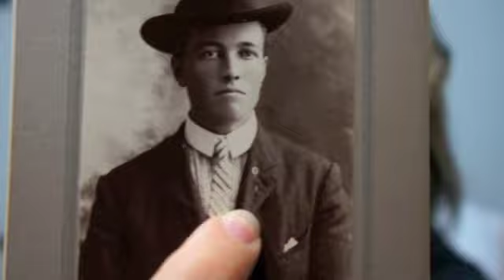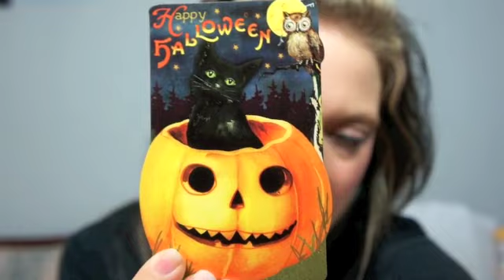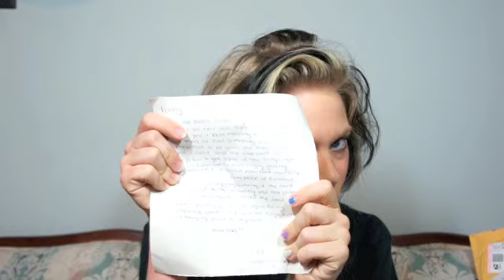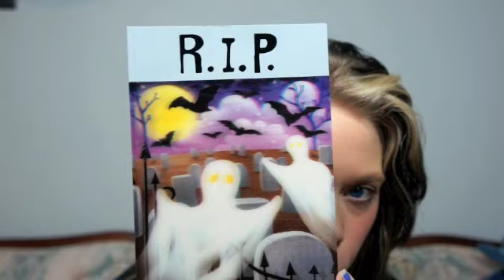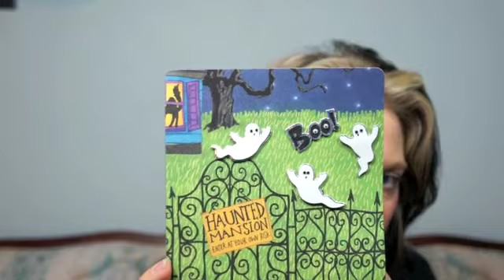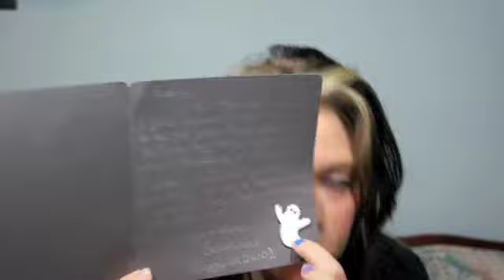STLKR SATURDAYS!! SHOUT-OUTS EP #3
WANT TO GET INVOLVED WITH STLKR SATURDAYS?? send me mail here:
GRAV3YARDGIRL
PEARLAND, TEXAS 77588